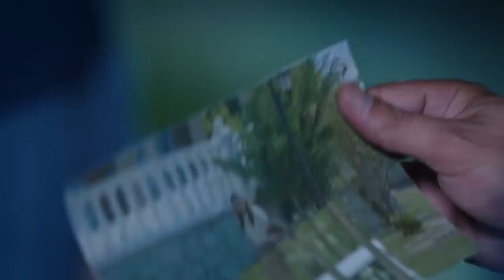Hedefimiz "Teyze" | Legacy 26. Bölüm (English & Spanish subs)